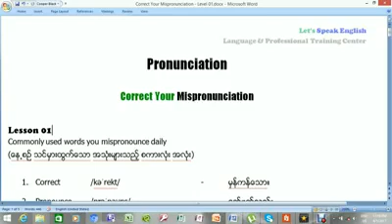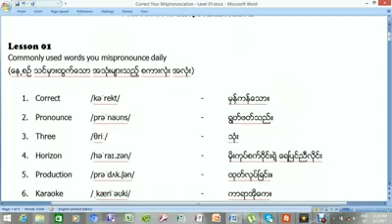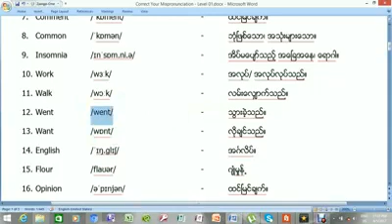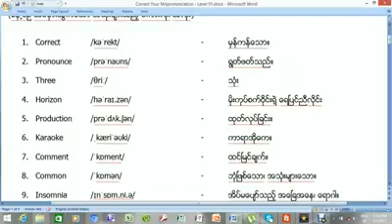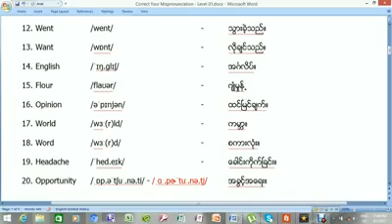27 July 2017(7)